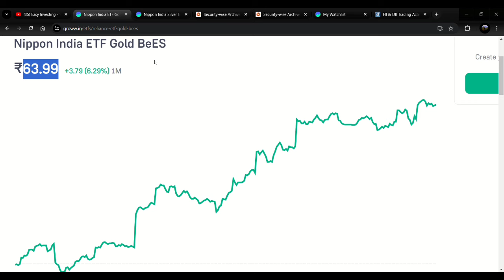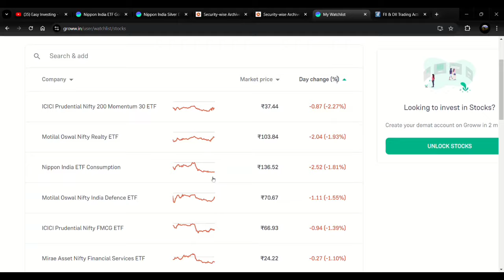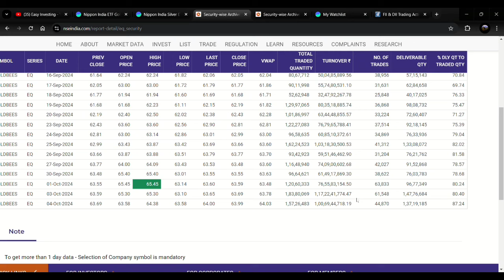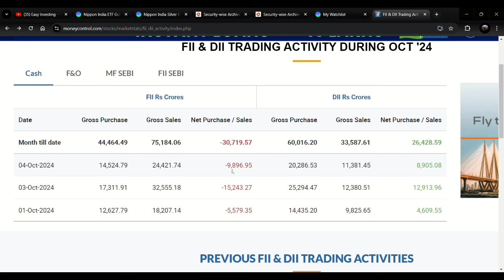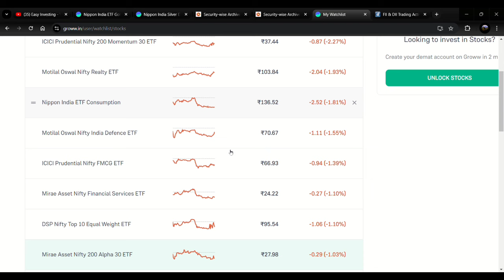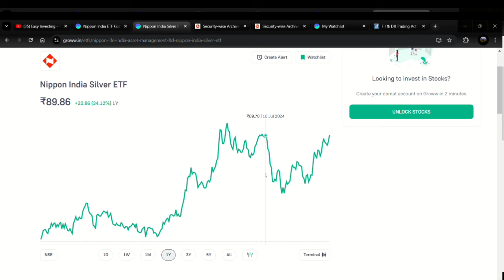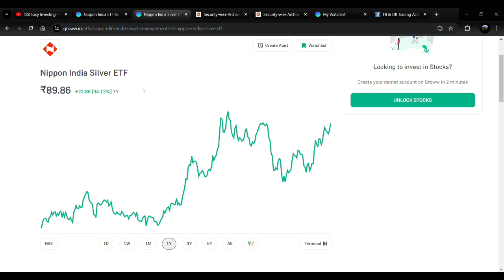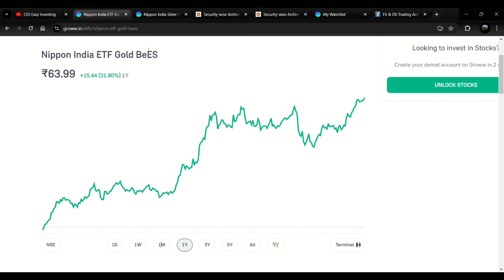इन etf ने दिया शानदार return | Profit booking? , fresh buying?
your queries-:
Gold bees etf
Silver bees etf
Gold etf
Silver etf
etf swing trading
etf trading
etf investment
market news